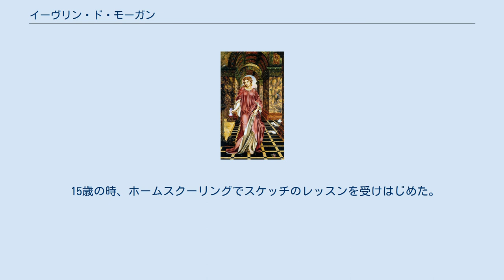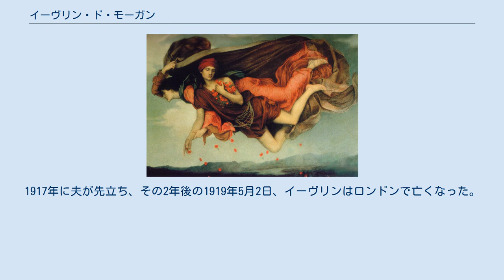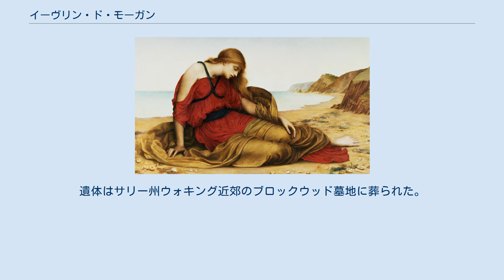イーヴリン・ド・モーガン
イーヴリン・ド・モーガン（Evelyn De Morgan, 1855年8月30日 – 1919年5月2日）は、イギリスのラファエル前派の画家。
 旧姓はイーヴリン・ピカリング（Evelyn Pickering）。
両親ともに上位中流階級の出で、父パーシヴァル・ピカリングQC（勅選弁護士）はポンテフラクト（en:Pontefract）の刑事法院臨時裁判官。
母アンナ・マリア・ウィルヘルミナ・スペンサー・スタンホープは美術家ジョン・ロダム・スペンサー・スタンホープ（en:John Roddam Spencer Stanhope）の姉妹で、ノーフォークのレスター伯トーマス・コークの子孫にあたる。
 15歳の時、ホームスクーリングでスケッチのレッスンを受けはじめた。
17歳の誕生日の朝、イーヴリンは日記にこう記している。
「芸術は永遠、でも人生は短い……」。
「今それを埋め合わせしよう。私には無駄な時間はない」。
イーヴリンは美術学校に行かせてもらえるよう、両親を説得しだした。
両親は最初それを拒んだが、1873年、ようやく許しを得て、イーヴリンはスレイド美術学校に入学することができた。
叔父ジョン・ロダム・スペンサー・スタンホープも画家で、イーヴリンに多大な影響を与えた。
イーヴリンは叔父の住んでいたフィレンツェをたびたび訪れたが、そこでルネサンスの巨匠たちを研究することもできた。
ことにイーヴリンが愛したのはサンドロ・ボッティチェッリだった。
その影響でイーヴリンはスレイド美術学校が好む古典的なテーマから離れ、彼女独自のスタイルを作ることになった。
 1887年に、イーヴリンは陶芸家のウィリアム・ド・モーガン（William De Morgan）と結婚し、ロンドンで暮らした。
1917年に夫が先立ち、その2年後の1919年5月2日、イーヴリンはロンドンで亡くなった。
遺体はサリー州ウォキング近郊のブロックウッド墓地に葬られた。
 『ナクソス島のアリアドネ』1877年 『嵐の聖霊』1900年 『フローラ』1894年